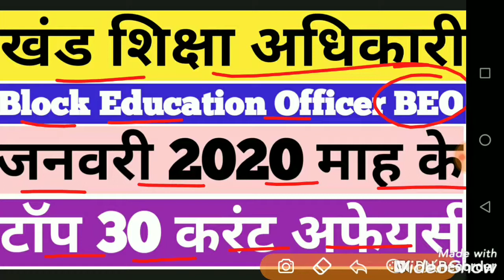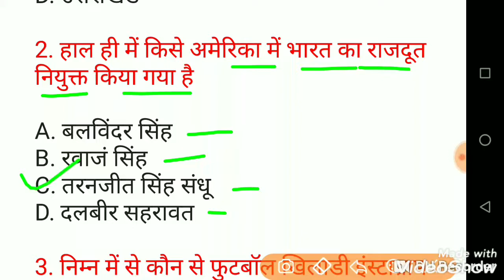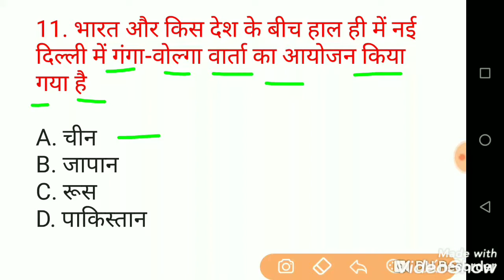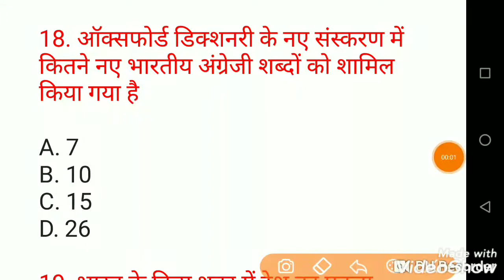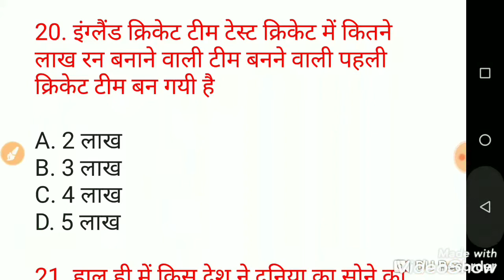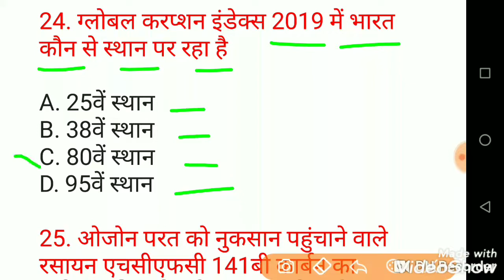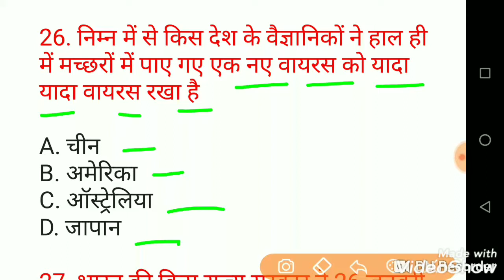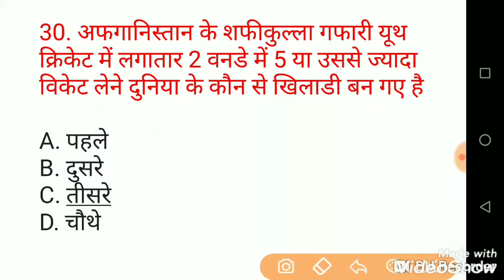खंड शिक्षा अधिकारी || जनवरी टॉप 30 करंट अफेयर्स || खंड शिक्षा अधिकारी (BEO) करंट अफेयर्स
खंड शिक्षा अधिकारी || जनवरी 30 टॉप करंट अफेयर्स || खंड शिक्षा अधिकारी (BEO) जनवरी 2020 करेंट अफेयर्स